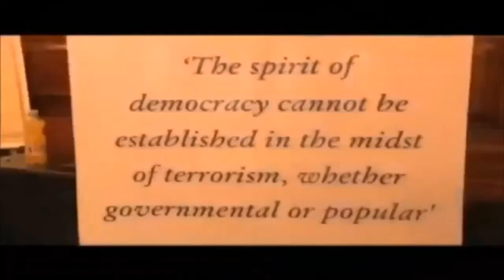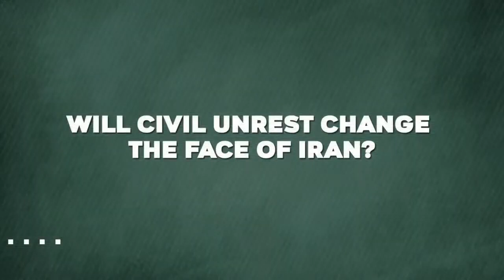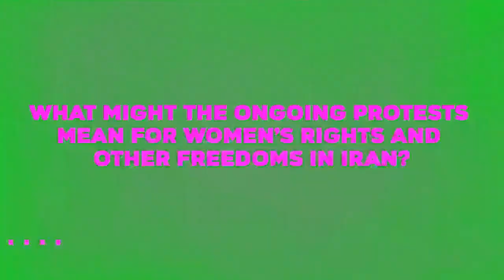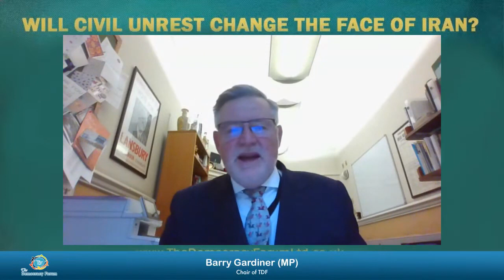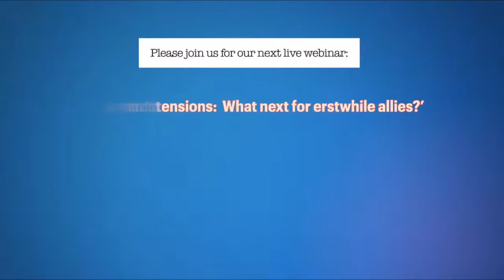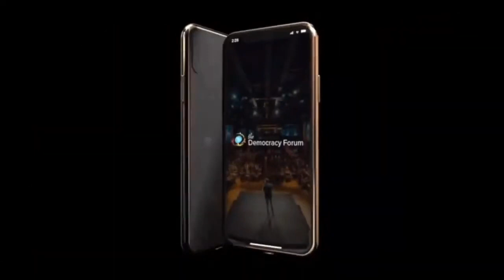Will civil unrest change the face of Iran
The Democracy forum and TDF President Lord Bruce invite you to a webinar: Will civil unrest change the face of Iran?
Live streamed on Tuesday November 15, 2022
2-4pm UK time

Panellists
Fatemeh Aman, Writer and non-resident Senior Fellow, Middle East Institute Prof. Anoush Ehteshami, Professor of International Relations and Nasser al-Sabah Chair & Director, HH Sheikh Nasser al-Sabah Research Programme, School of Government and International Affairs, Durham University
Roya Kashefi, Head of the Human Rights Committee of Association des Chercheurs Iraniens (ACI)
Dr Marouf Cabi, Visiting Fellow, London School of Economics’ Middle East Centre

Closing remarks by Barry Gardiner MP, Chair of TDF

Music
Epic Battle And War Music

ARTIST
Bobby Cole
Peter Dolgov
LICENSES